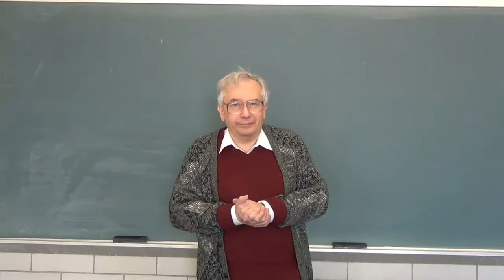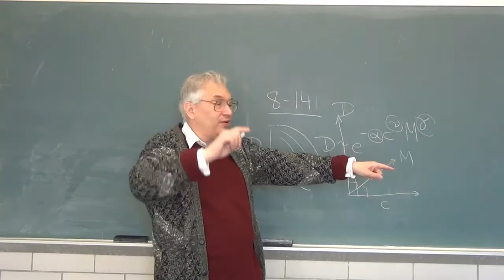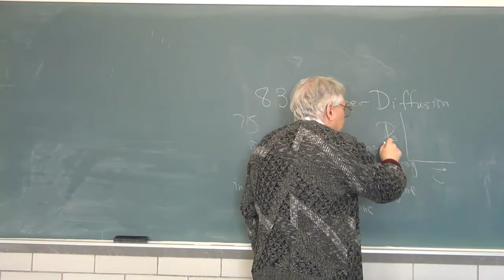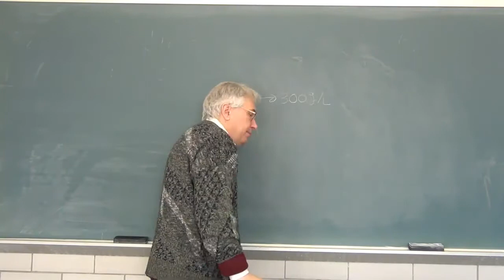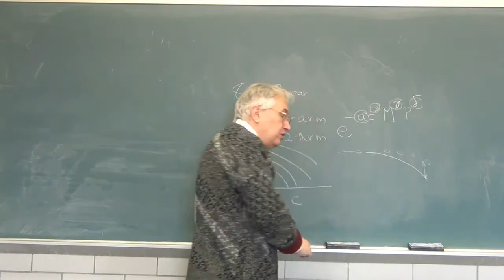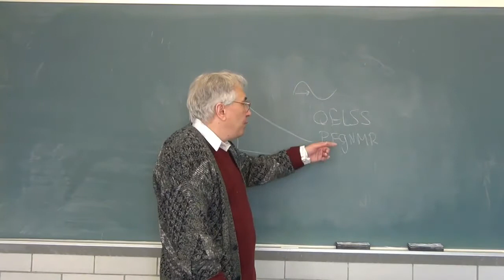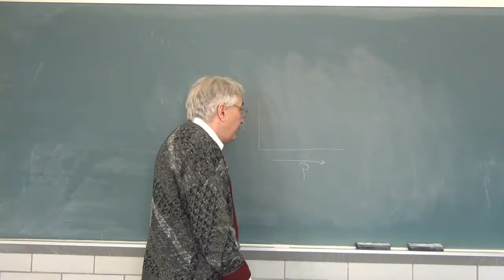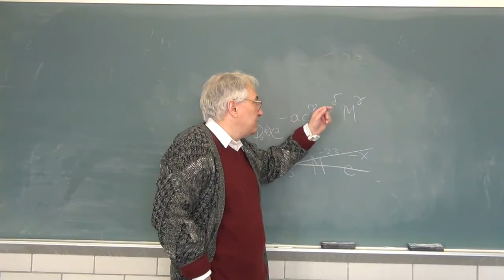Classes in Polymer Dynamics - 12 Self and Tracer Diffusion Part 2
Lecture 12 - Polymer self and tracer diffusion, part 2. George Phillies lectures on polymer dynamics based on his book "Phenomenology of Polymer Solution Dynamics".